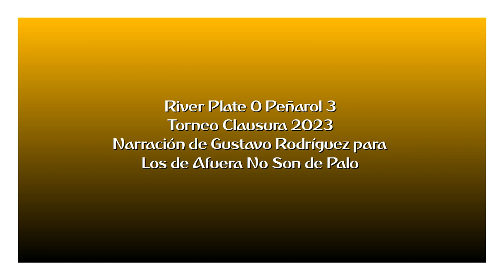River 0 Peñarol 3 - Clausura 2023 (por Gustavo Rodríguez - @losdeafueranosondepalo )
Los goles del partido, por Gustavo Rodríguez y Rafael Pozzi para @losdeafueranosondepalo